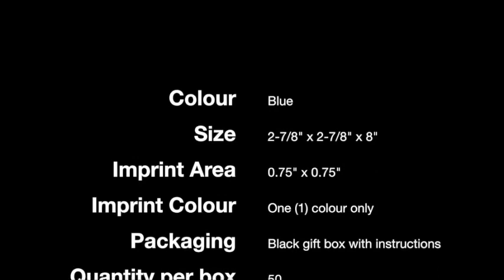Whisper Sensor lamp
Inventive pressure sensor around the rim quickly brightens your space with just a light touch, Magically turn the lamp on or off with a simple puff of breath through the opening, LED light brightens up the room, Dimmer dial gives you complete control over the brightness of your light!